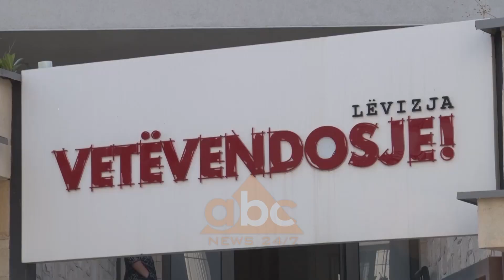Albin Kurti dhe Isa Mustafa takohen të premten | ABC News Albania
Lideri i Lëvizjes Vetëvendosje, Albin Kurti ka konfirmuar se do të takohet të premten me kryetarin e Lidhjes Demokratike të Kosovës, Isa Mustafa. Kurti theksoi se në takim do të diskutohet për çështjet e mbetura hapur rreth idesë për planin qeverisës.

Kandidati për kryeministër theksoi se nuk ka kohë për të humbur sepse certifikimi i rezultateve të zgjedhjeve të 6 tetorit do të bëhet javën që vjen. Ai komentoi edhe deklaratat e LDK-së se posti i kryeministrit është i barabartë me 6 apo më shumë ministri duke thënë se diçka e tillë nuk qëndron dhe se populli i Kosovës e ka zgjedhur atë kryeministër me votën e tij./abcnews.al